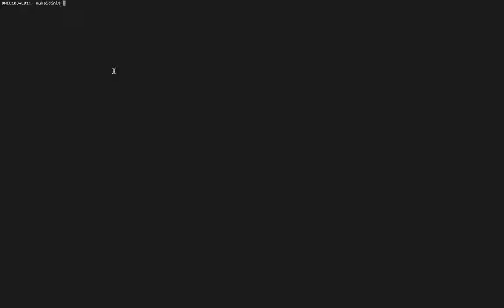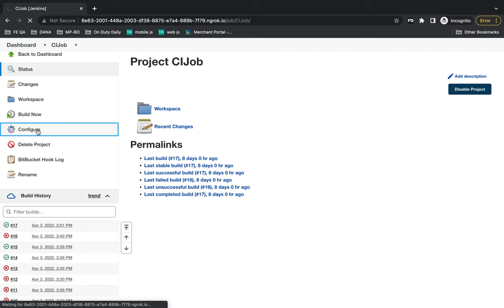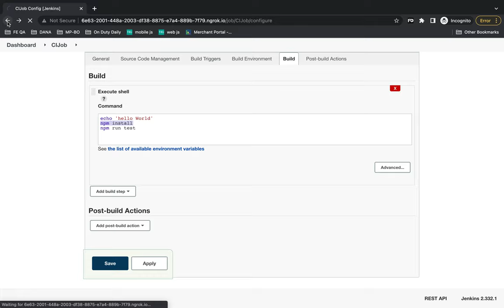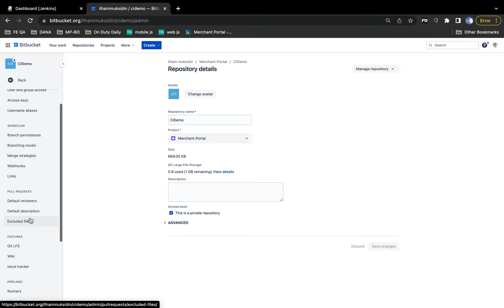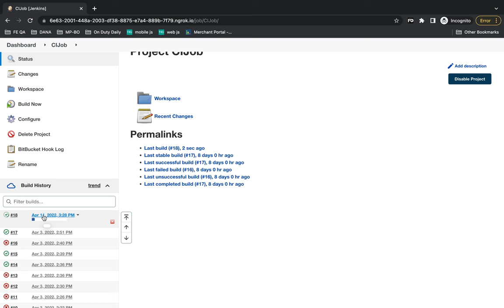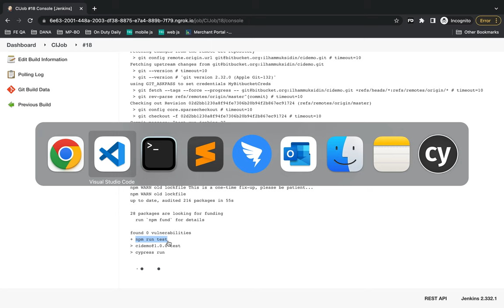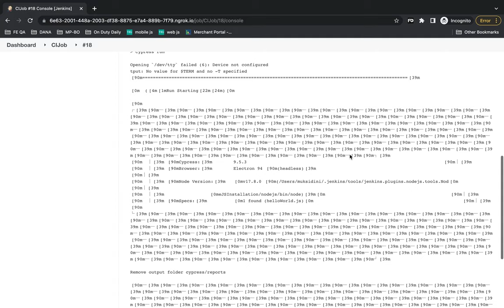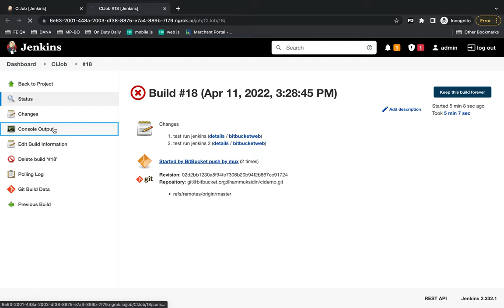simple ci/cd on local | jenkins | bitbucket | automation script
this video just to try simulate automation
1.git push
2.repository bitbucket : set webhooks using ngrok (forwarding url)
3.jenkins running job